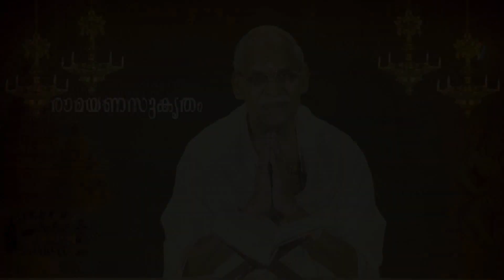കര്‍ക്കടകം 01,രാമായണ മാസം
കര്‍ക്കടകം പിറന്നു. തുഞ്ചന്റെ പൈങ്കിളി പാടിയ രാമകഥാശീലുകള്‍ ഇനി പുലരികളിലും സന്ധ്യകളിലും മുഴങ്ങിക്കേള്‍ക്കും.